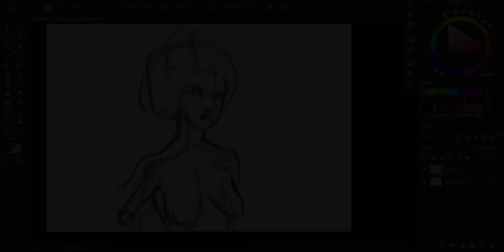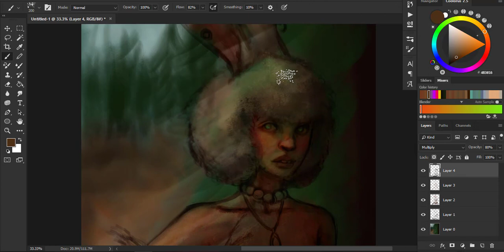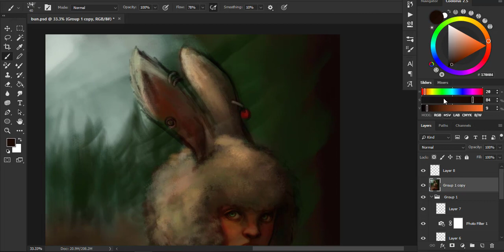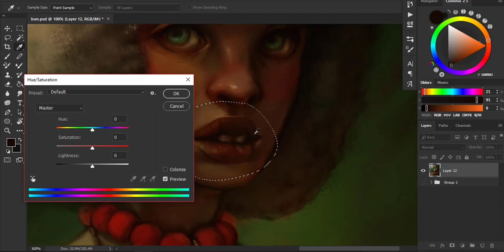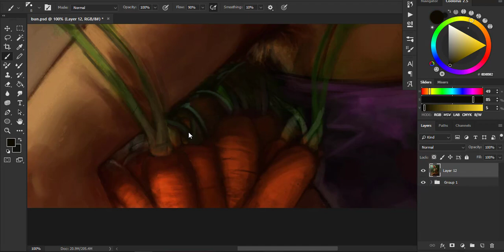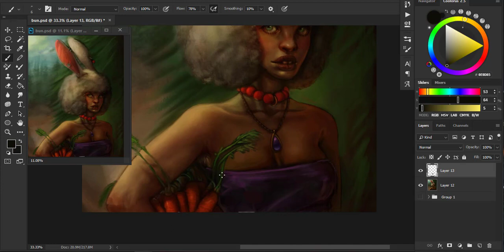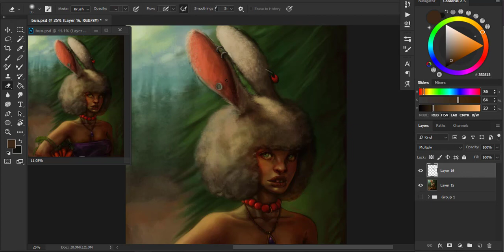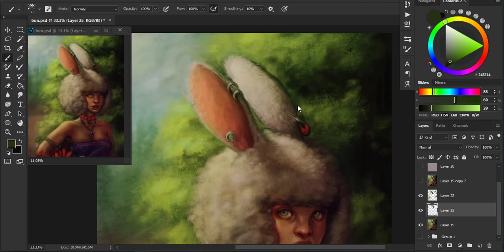speedpaint - bun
look below for info!

hEY gUYs! here's this cute lil lady i randomly came up with during class in the beginning of the year. I'd done a really rough sketch of it, then months later rendered it into an almost complete drawing. then i /really/ loved it and wanted to turn her into a whole character, painted with color! so i did it!

HELP ME THINK OF A NAME FOR HER!!! I want your suggestions please! Also, let me know if me painting my own characters and maybe talking about them to guys is something you'd like. coz i'd like it.
i wanted to talk to you guys in this one because i'd gotten requests to do more talk-throughs, but the editing process had become so super tedious, I kinda wanted to just save it as is and show it to you guys as soon as possible instead of taking even longer to edit. but i guess what really matters is quality over quantity? maybe? lol y'all would beg to differ with my flaky ass.

anyways this bio is so super stupidly long, if you even read this, leave a 🐰🐰🐰 or something in the comments. is there even a bunny emoji? guys, i hardly text people or even type text-like things anymore, idk what emojis are there and not. the only emojis i know are 💀😭🖤😂😩😤 sometimes i have to google the thing i want plus "emoji" to see if it exists because i can't be bothered to scroll on my phone.

okay im literally talking about nonesense now, sitting in the science hall at my school, just left bio, so imma take my donuts, my nasty pumpkin spice iced latte whatever from timmy h, and go home.
i hope you guys liked this video, and if you read this, you're the real one and ily. 🖤🖤🖤

STALK ME:
my ig emeroo
my main ig jinxaddie

FAQ:

what's your imvu user: abdicated. feel free to add me!!

do you accept credits: NO. I. DON'T. sorry but no i only take actual currency. no one reads the description box and it kind of annoys me when i get comments asking if i accept credits. no, i do not.

do you take requests/art trades: no sorry, commissions only

I USED:
photoshop cc 2018
camtasia
huion giano tablet